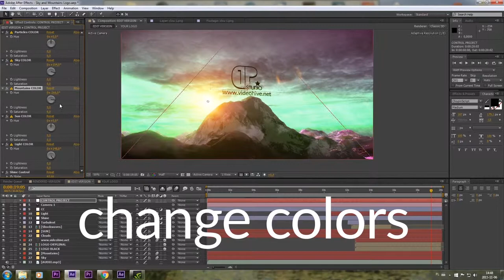Sky and Mountains Logo - After Effects Templates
Sky and Mountains Logo

Good for all kinds of LOGOS. Easy to edit. Very easy to change colors and the strength of the effect of sunlight. No need for additional plug-ins! Additional plugins are required only to edit the entire project.

- Detailed 3D model of the mountains

- Detailed textures of terrain in 5K

- Three real clouds with alpha channel

- Sound FX

- Environment sky in 2K

- Videotutorial